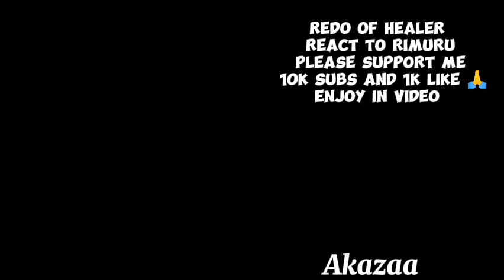Redo Of Healer React To Rimuru || That Time I Got Reincarnated As A Slime || Gacha React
That time i got reincarnated as a slime react to
react to
реакция на аянокоджи
classroom of the elite react
classroom of the elite react to
react to boruto
react ayanokoji
jjk React to rimuru
gacha life reacts to ayanokoji
React to Itadori
React to Saitama
React to Ichigo
React to Itadori Yuji
React to boruto time skip
React to lookism
React to Daniel Park
React to cid
React to makoto
React to cid kagenou
the eminence in shadow react
one punch man react to rimuru tempest
one punch man react
one piece
React to Kafka
Kaiju React to Kafka Hibino
jjk
jujutsu kaisen react
the time I got reincarnated as a slime react to rimuru tempest
the time I got reincarnated as a slime react to
Tensei Shitara Suraimu Datta Ken react
past demon lord react to
past demon lord react to rimuru
demon lord react to
demon lord React to rimuru
React to kazuma
React to Mash
React to Aizen